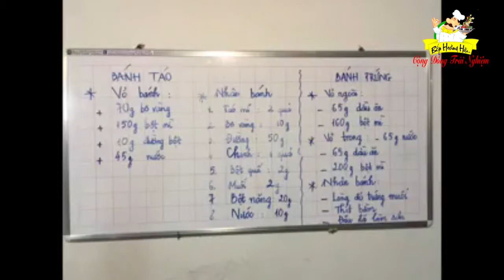Bánh Trứng Muối và bánh Nhân táo